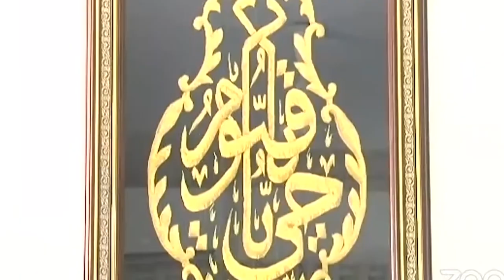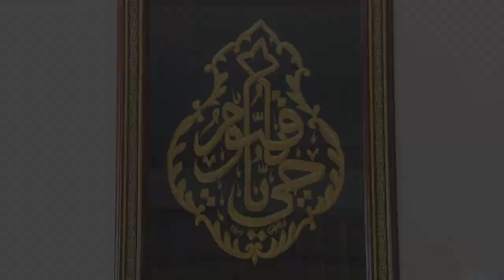Online Mahfil-e-Muraqba with Hazrat Khawaja Shams Uddin Azeemi | June 13 2021 Program Video in HD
Online Mahfil e Muraqba with Hazrat Khawaja Shams Uddin Azeemi
Organized by: Markazi Muraqaba Hall Surjani Town, Karachi